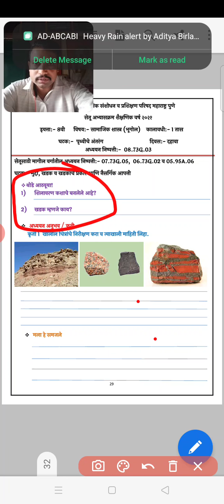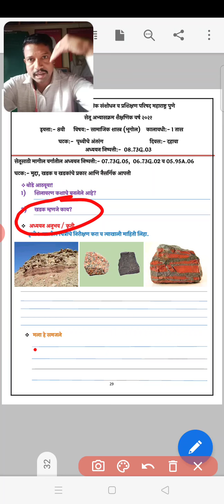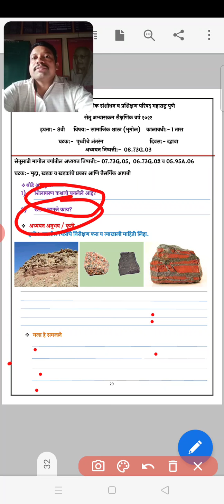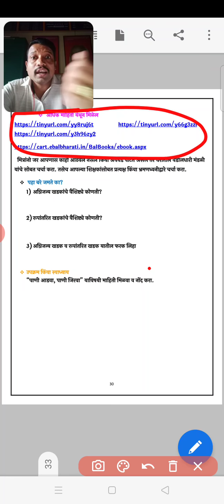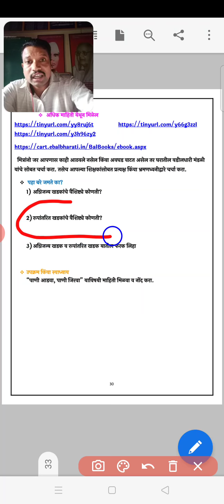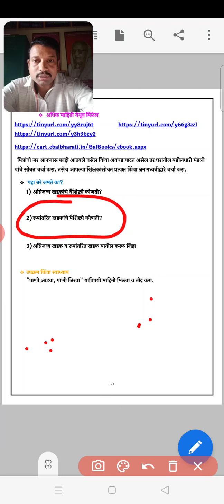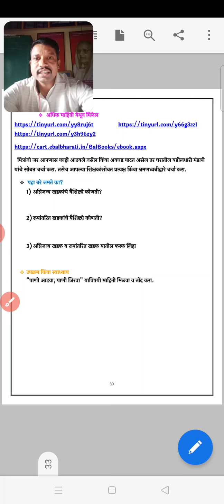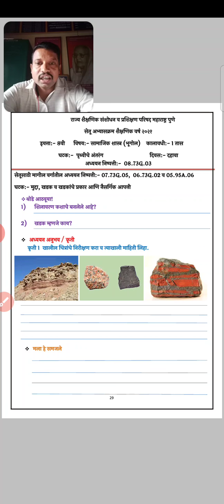इयत्ता आठवी भूगोल सेतू अभ्यासक्रम दिवस 10 वा उजळणी व सराव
श्री स्वामी विवेकानंद शिक्षण संस्था संचलित श्री वाल्मिकी विद्यामंदिर तळमावले तालुका पाटण
उपशिक्षक श्री माळी एस एस